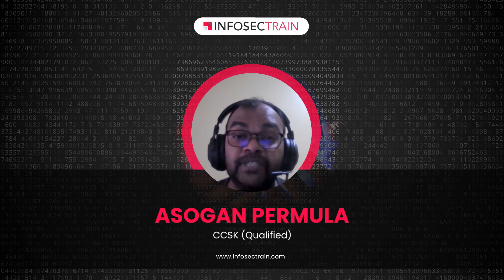CCSK Infosectrain Review | CCSK Success Stories | ASOGAN PERMULA CCSK Gladiator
InfosecTrain is a globally recognized leading training provider for many certification courses. Take a look at what Our Gladiator (ASOGAN PERMULA) has to say about us: